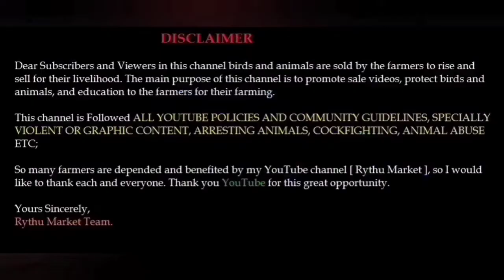Parrot Beak Long Tail Chicks | 9959410690 | Rythu Market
Parrot Beak Long Tail Chicks | Rythu Market

Address:
Abdul Garu,
NandiKotkur (v),
Kurnool District,